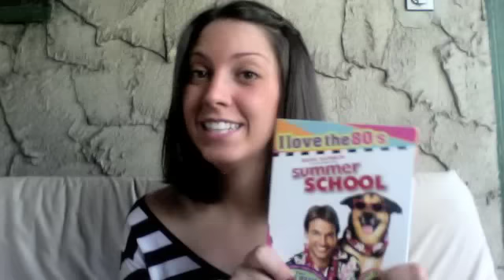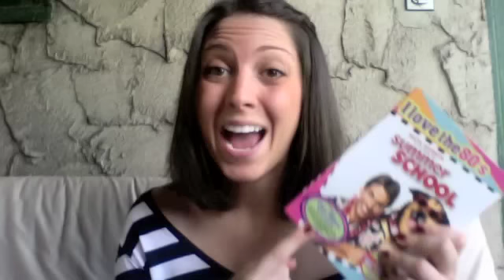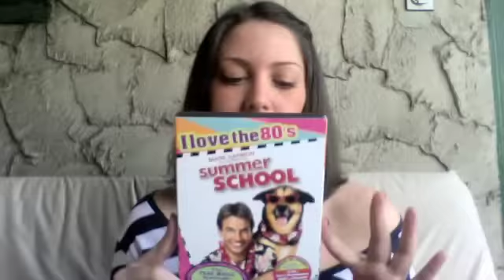Tuesday: Summer School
"A high-school gym teacher has big plans for the summer, but is forced to cancel them to teach a "bonehead" English class for misfit goof-off students. Fortunately, his unconventional brand of teaching fun field trips begins to connect with them, and even inspires ardor in some." taken